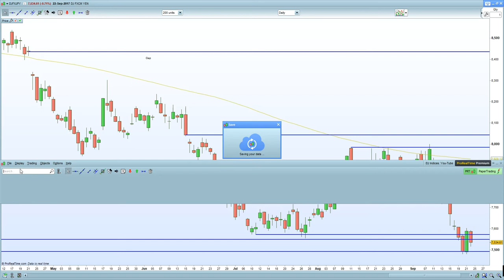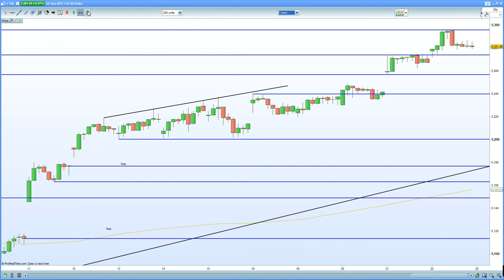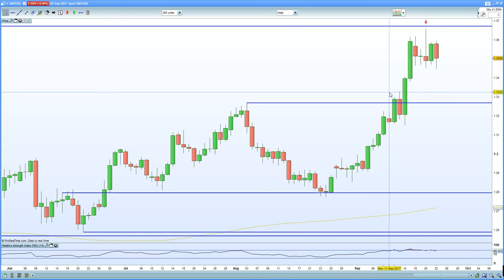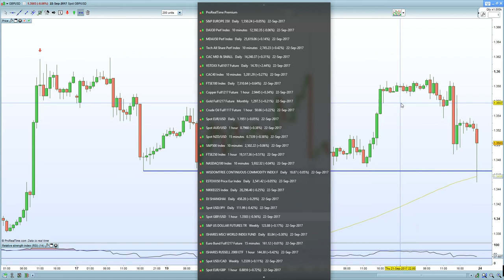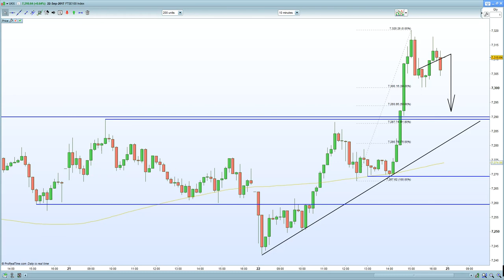DAX 30 - Positive scenario already priced? FTSE 100 vs GBP - inverse correlation?